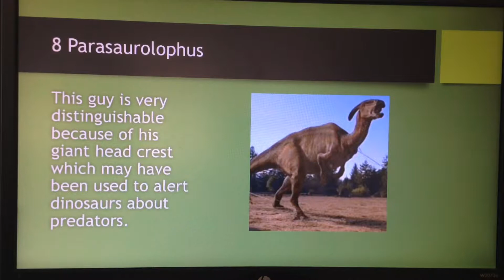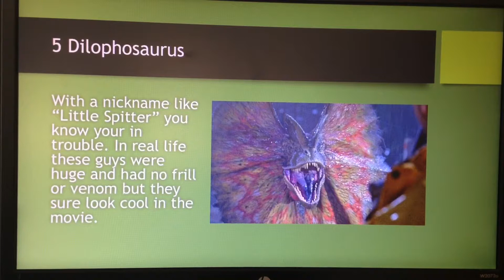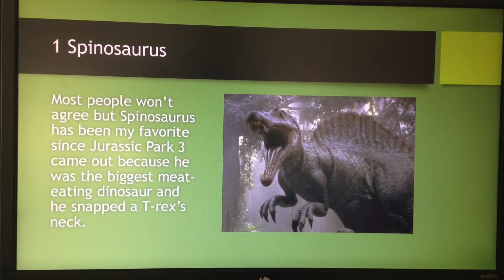Top 10 Jurassic Park Dinosaurs